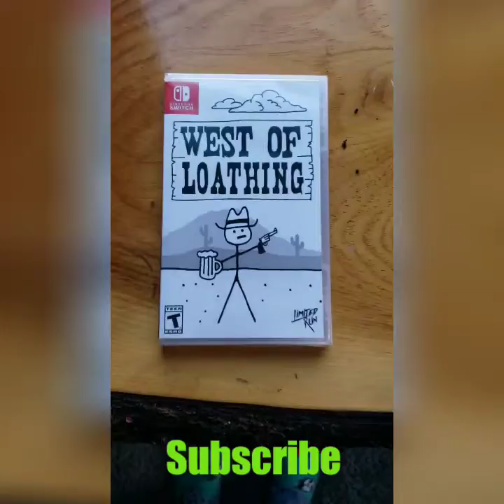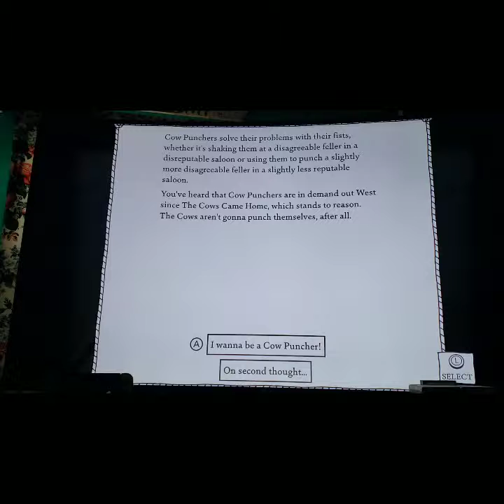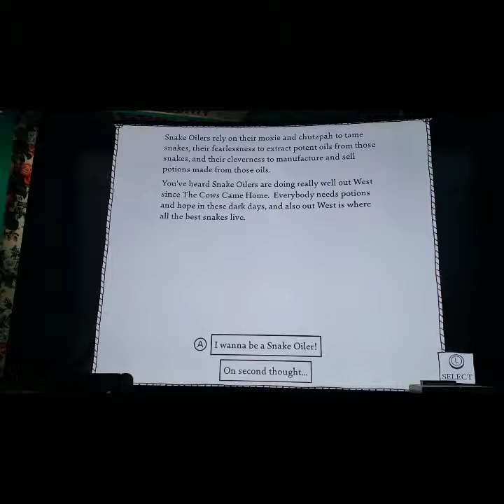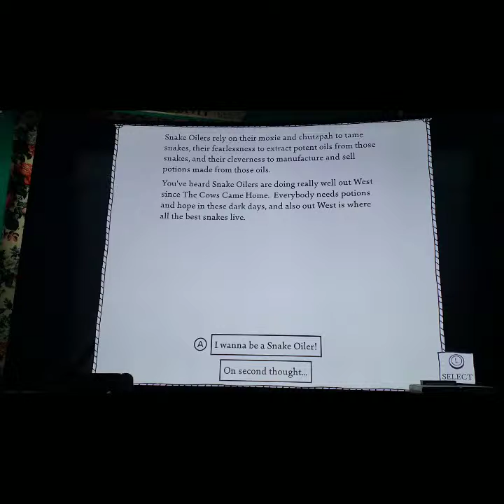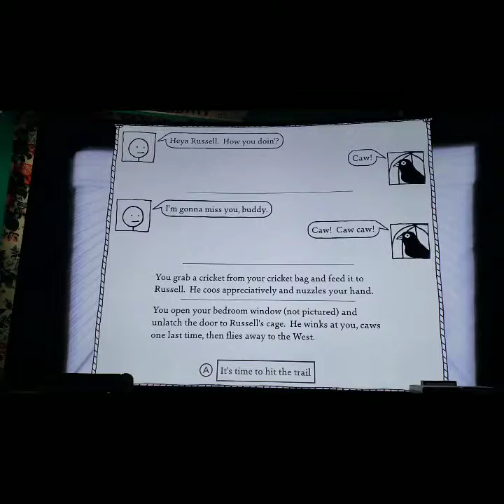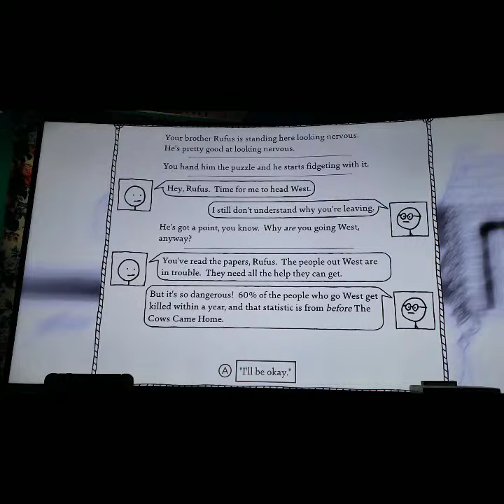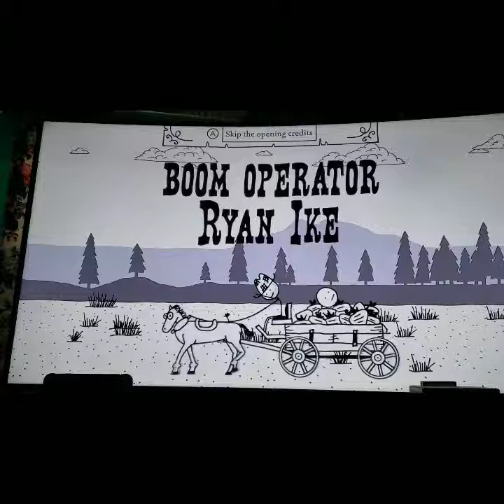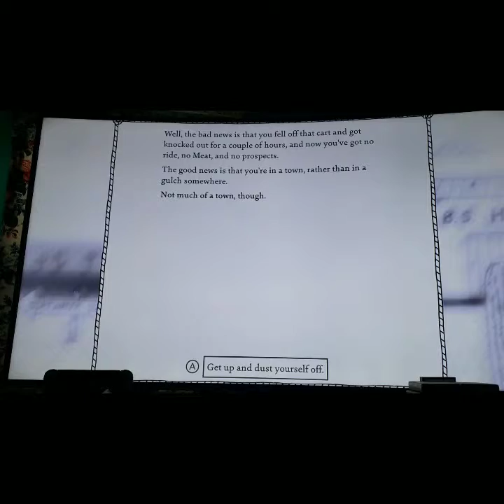West of loathing, opening, limited run, switch, funny friggin game